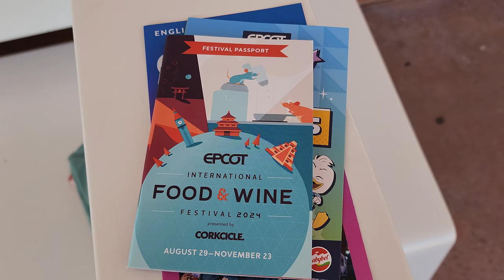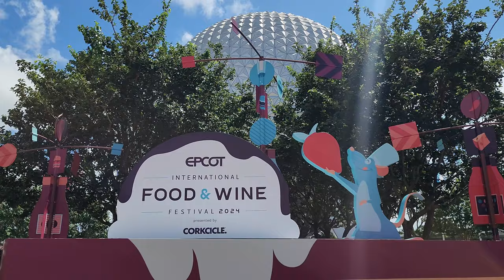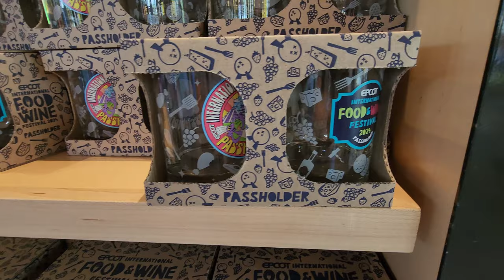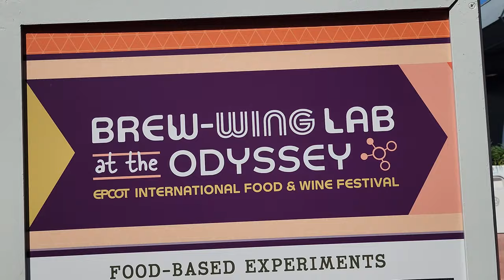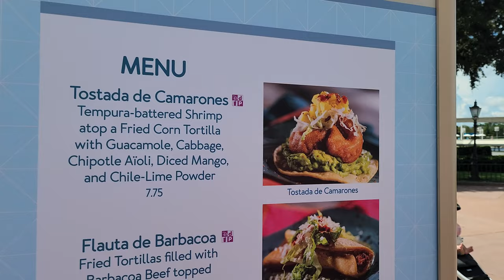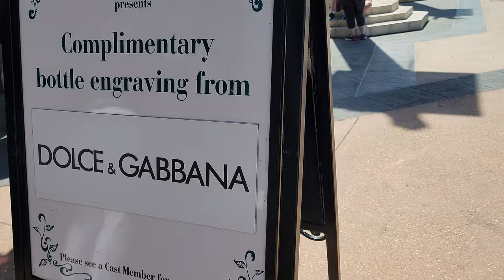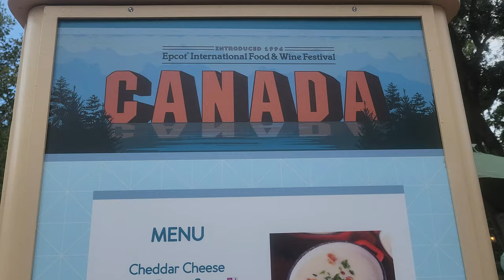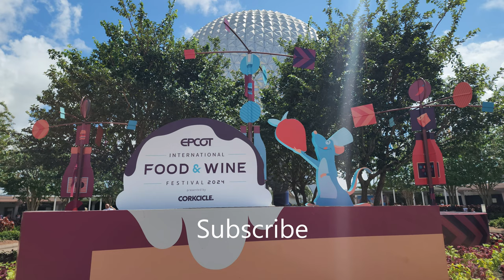Full Look At The Food And Wine Festival 2024 All The Food Booths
Hello, today I'm showing you around the International Food and Wine festival.  I went to all every food booth so you could see what the festival has to offer.  I stopped in Greece to try their Greek gyro.  This isn't a new item on the menu but I haven't tried it yet.  Spoilers, it was really good.  Hopefully next year I can try something from every food cart.
☆*: .｡. o(≧▽≦)o .｡.:*☆